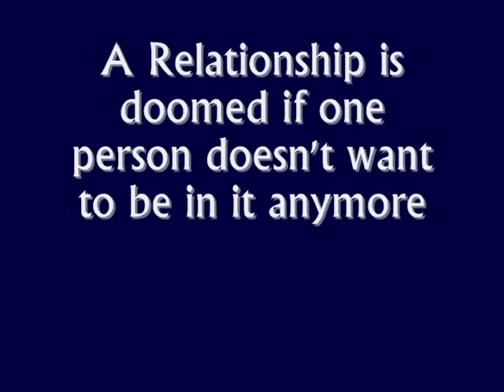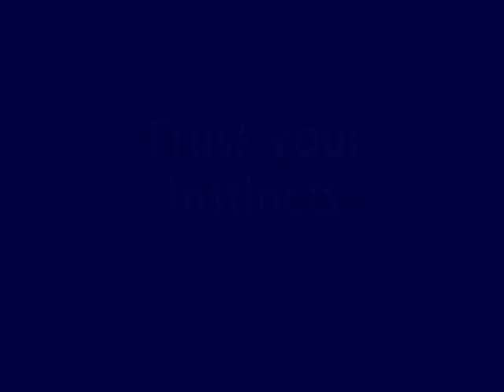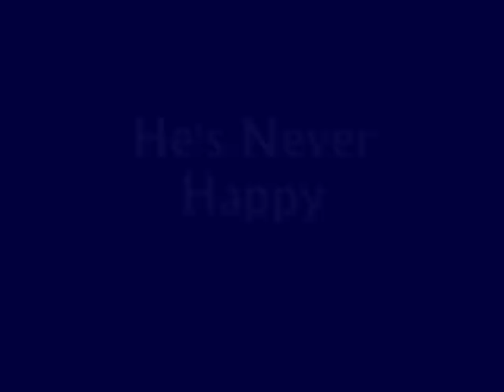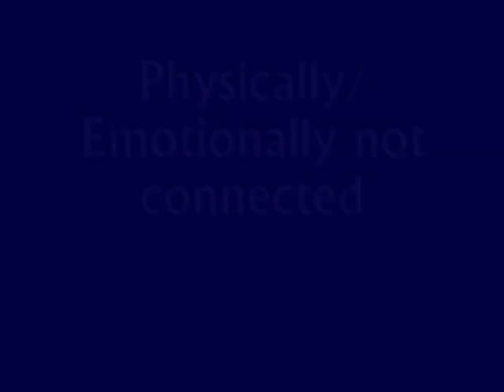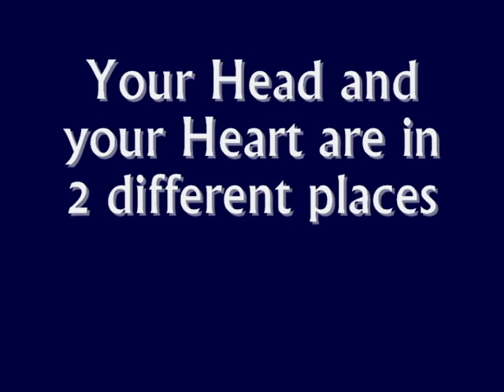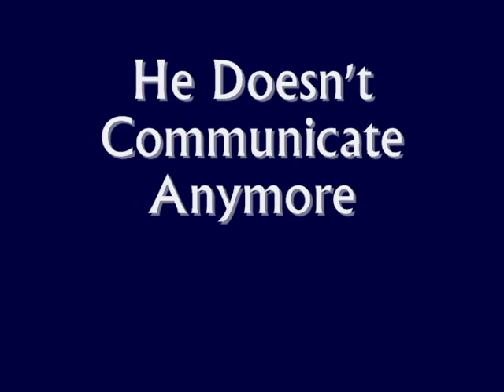How To Know When A Relationship is Over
This is a video response/ video contest entry. I'm not a relationship expert however I was in two very long term relationships. I know the signs and signals one can give off to let the other partner know that they don't want to be with him/her. If one person doesn't want to work on the relationship, it's over. Its very apparent to outsiders looking in however not apparent to the person in the relationship so here are some warning signs.